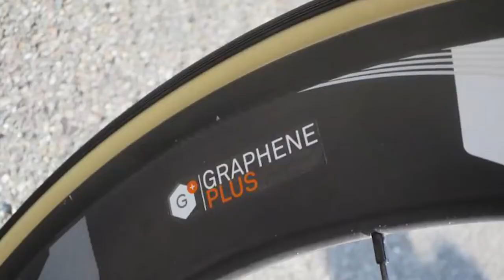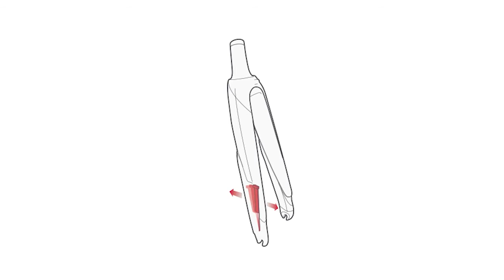Top 5 Future Bikes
We have a pretty good idea what the immediate future of bikes holds, but what happens after that? Here are five technologies we’d like to see put to good use on two wheels.